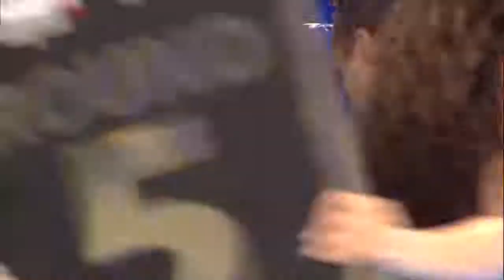49kg Barnes PATRICK (Italia Thunder) vs Junior ZARATE (Condors Argentina)